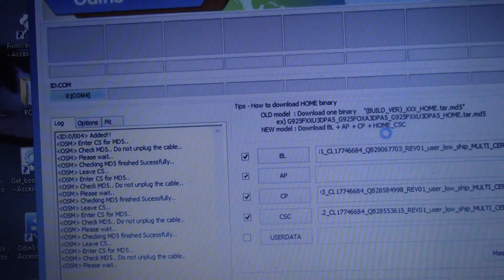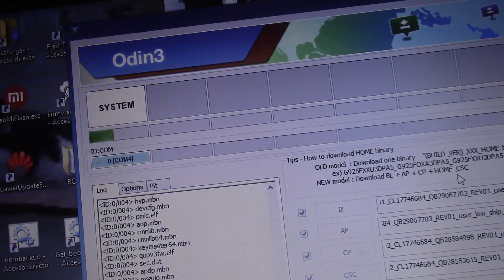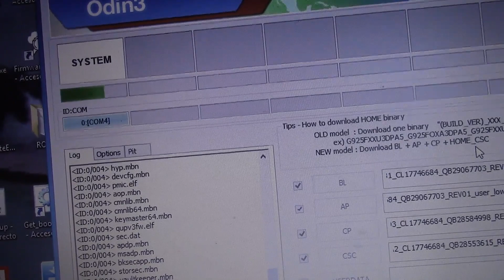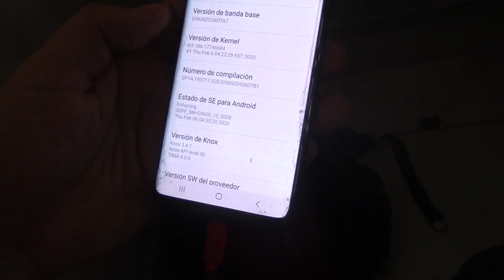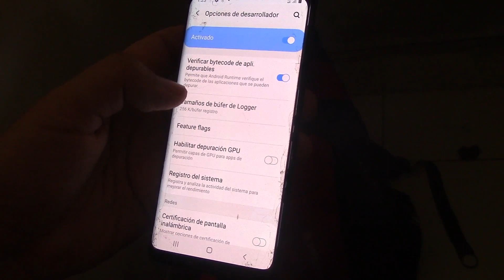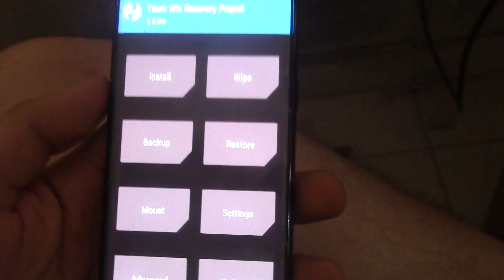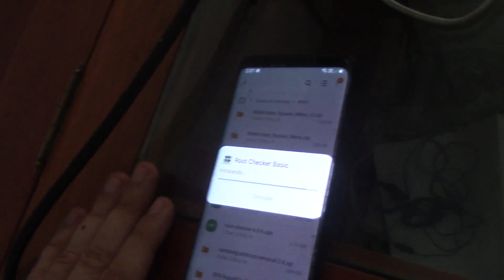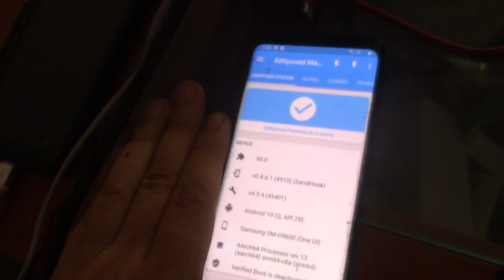S9/S9 PLUS SNAPDRAGON ROOT XPOSED ANDROID 10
GRACIAS COLABORACION VIDEO Y CANAL DE

magisk